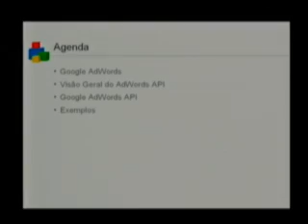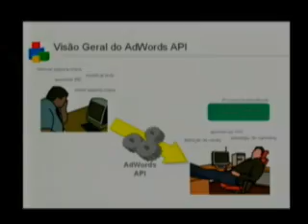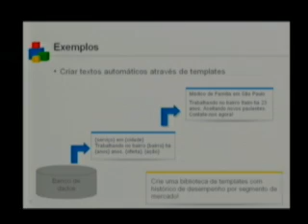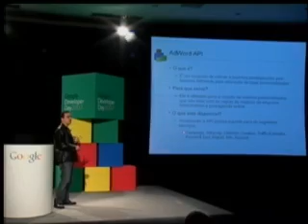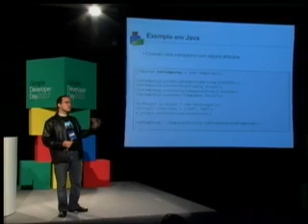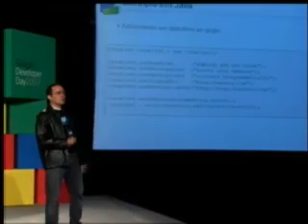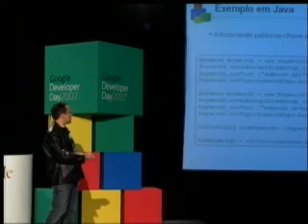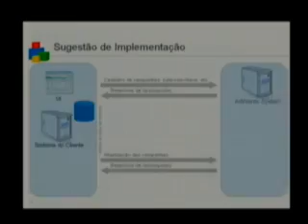Google Developer Day - Brazil - AdWords API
Rodrigo Vale - O serviço de AdWords API do Google permite aos desenvovedores projetar sistemas que interagem diretamente com a plataforma do AdWords. Com estes sistemas, os publicitários e demais usuários podem de forma eficiente e criativa controlar campanhas complexas de AdWords. Esta palestra irá introduzir o serviço de AdWords API, exemplificando com situações reais onde o serviço poderá ser utilizado.